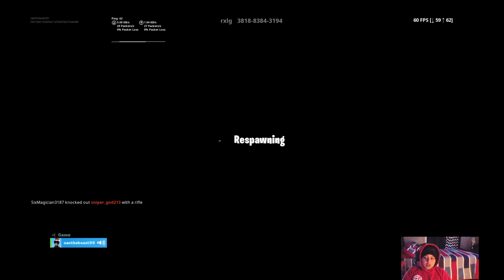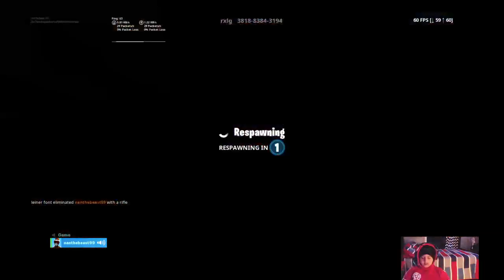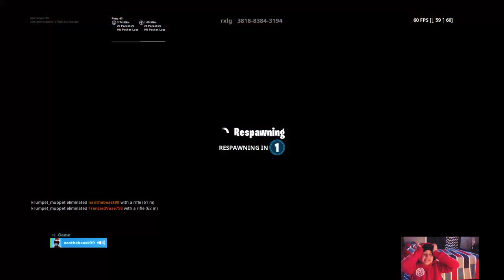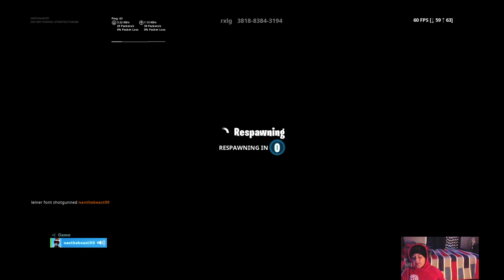1 hour stream reboot